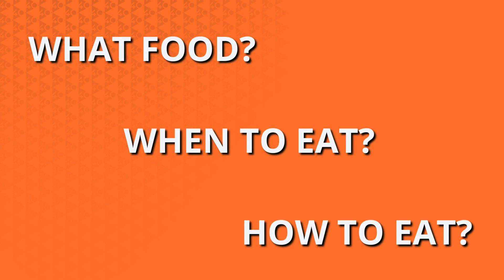Top Foods That Bloat You (Stomach and Face Bloating)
*FREE ARTICLES*
7 Ways To Control Insulin & Blood Sugar For Faster Fat Loss: